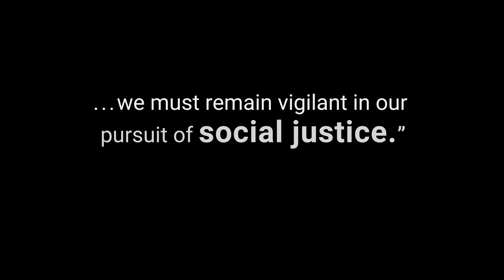Social Justice: Equality, Equity or Something Else? Students Speak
MC students discuss the barriers they face as they reach for their goals and how Montgomery College can help them succeed.